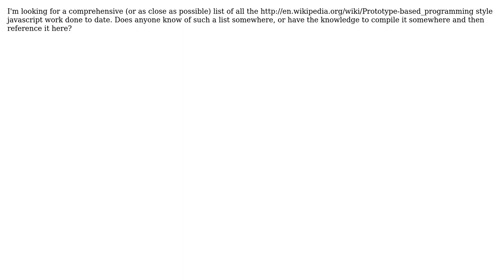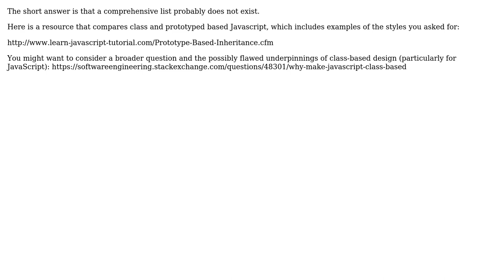Has anyone collated a comprehensive list of all the prototype-programming style javascript work?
Software Engineering: Has anyone collated a comprehensive list of all the prototype-programming style javascript work?

With thanks & praise to God, and with thanks to the many people who have made this project possible! | Content (except music & images) licensed under CC BY-SA | Music | Images & others | With thanks to user gnat user CarneyCode user blueberryfields and the Stack Exchange Network Trademarks are property of their respective owners. You are responsible for your own actions.